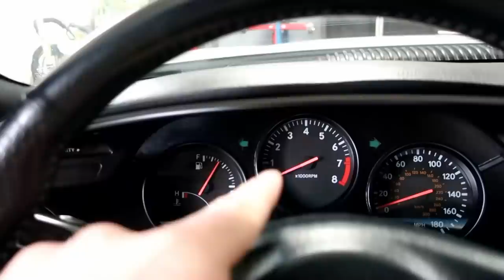MK5 Supra Killed The MK4 Supra Value?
Ryan Pure Function
Rouzerville, PA
17250

***Social Media***